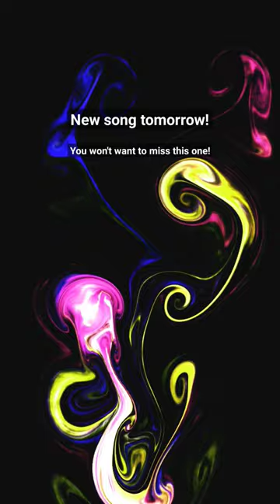Upcoming song: Crystallite!